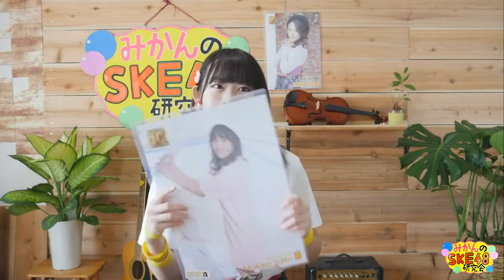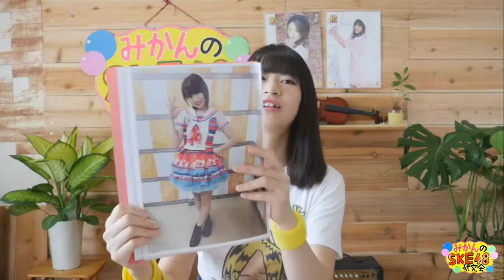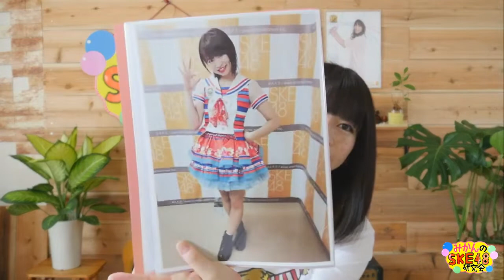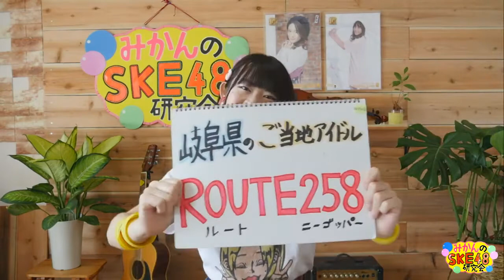「SKEBINGO!PRESENTS SKE48コンサート炎の関東ツアー2019」in センチュリーホール（2019.5.29）に参戦!!【みかんのSKE48研究会＃16】